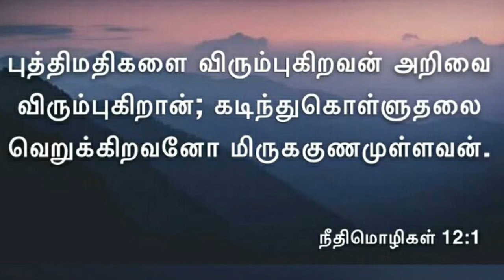WHHW | உள்ளதை உள்ளதென்றும் இல்லதை இல்லதென்றும் போதிப்பதுதானே சாலச் சிறந்தது!